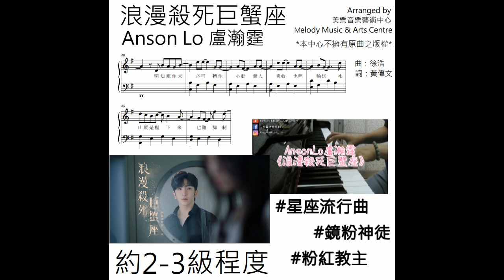Anson Lo 盧瀚霆《浪漫殺死巨蟹座 》琴譜 **請自行留意Description** (Covered by 美樂音樂藝術中心)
中心今天正式推出 AnsonLo 新歌 《 浪漫殺死巨蟹座 》琴譜！快啲聽下示範短片啦！

- 請到我們的 IG (instagram) 專頁 IG @melodymusic_tm 查詢琴譜詳情及價錢

- 本中心不擁有原曲之版權, 此琴譜由導師親自編製, 樂譜是中心自行人手打譜, 並非源自網上

如有興趣請即與我們聯絡！

美樂音樂藝術中心 Melody Music & Arts Centre
屯門青翠徑9號多寶大廈 LG38, LG
YouTube: Melody Music & Arts Centre TM